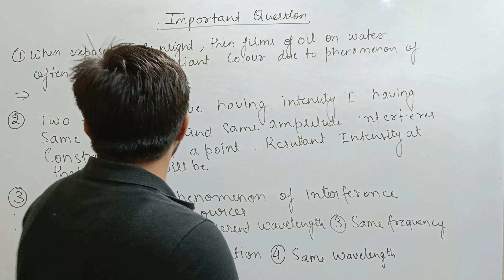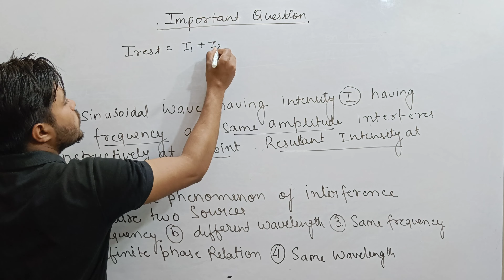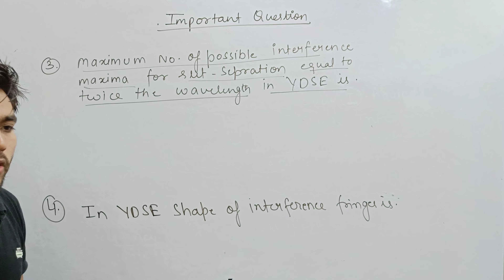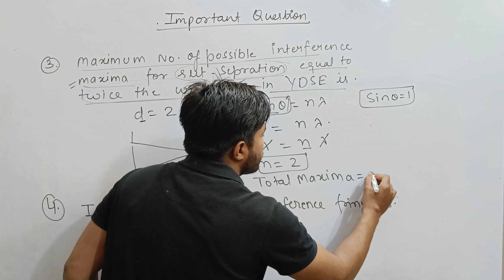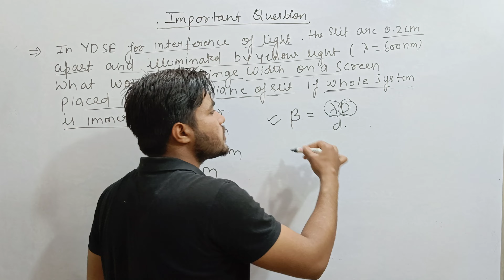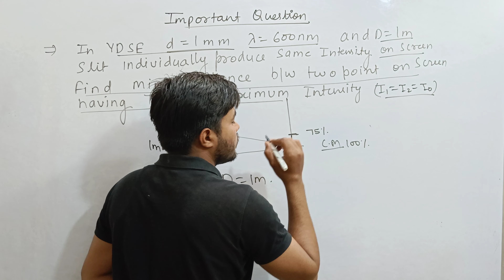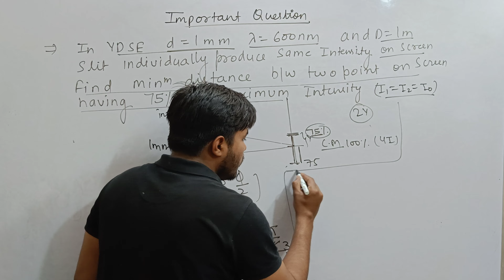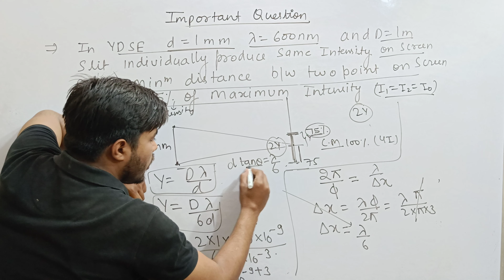wave optics |IMPORTANT QUESTION|BOARDS|TERM-2|CBSE|WASEEM_SIR|ATOMICA